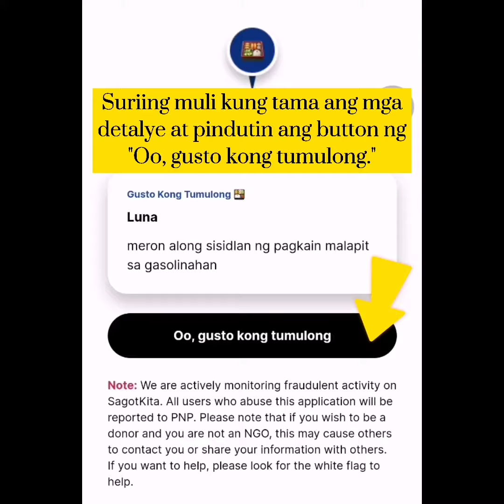(sagotkita.co // TAGALOG VERSION) Kung paano magrehistro Gusto Kong Tumulong sa sagotkita.co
sagotkita.co // TAGALOG VERSION

**Gusto ng tulong**
- Pindutin ang pindutang 'Gustong Tulungan', mag-type ng isang lokasyon sa input ng teksto ng paghahanap o i-drag ang map pin sa nais na lokasyon sa mapa. Punan ang ganap na kinakailangang impormasyon at pindutin ang pindutang Isumite.

- Tiyaking nai-save mo ang iyong token! Kakailanganin mo ito upang I-edit o Tanggalin ang iyong token, at kakailanganin ito ng Helper upang kumpirmahing naabot na ng tulong.

- Press the ‘Want to Help’ button, type a location in the search text input or drag the map pin to the desired location on the map. Fill in the required information completely and press the Submit button.

- Make sure that you save your token! You'll need it to Edit or Delete your token, and Helper will need it to confirm the help has reached you.